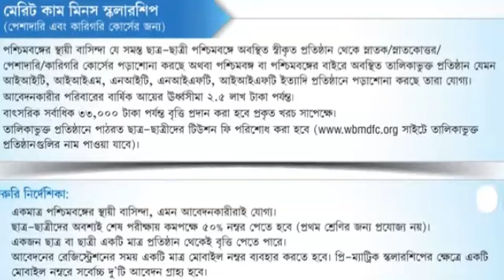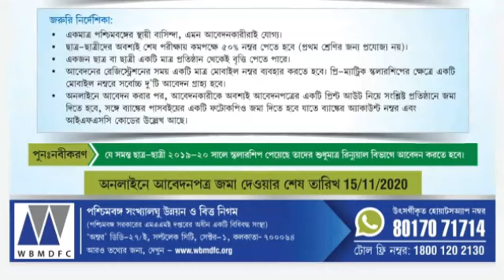ঐক্যশ্রী স্কলারশিপ ২০২০ শুরু হল।আবেদন করার আগেই দেখুন ।